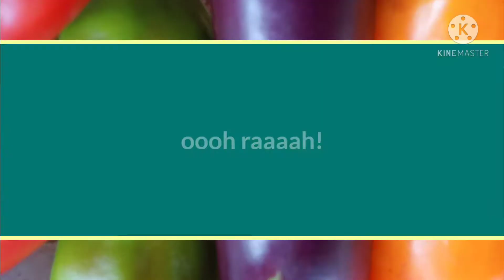School In a GArden SIGA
harvest my vegies